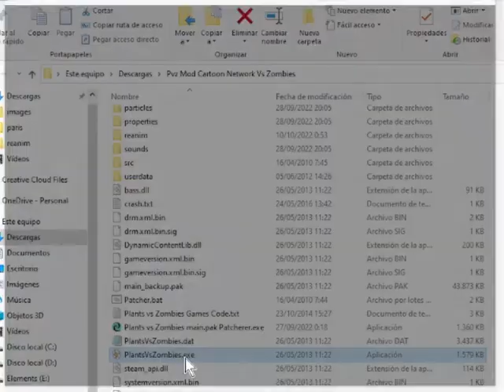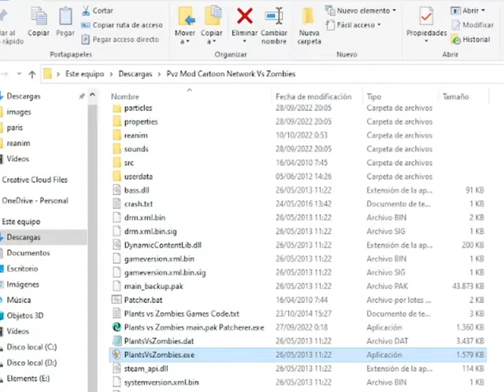Pvz mod Cartoon Network Vs Zombies Pvz Mod Download